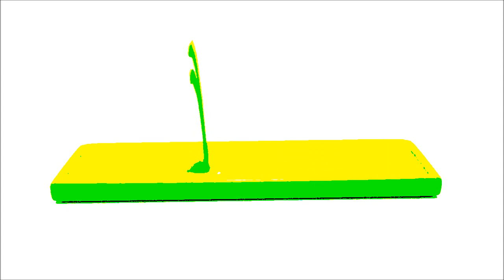Lemon Lime Slime Text Animation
This Lemon Lime Slime Text Animation was made using Blender and Windows Live Movie Maker.